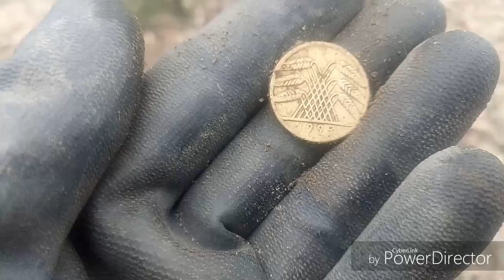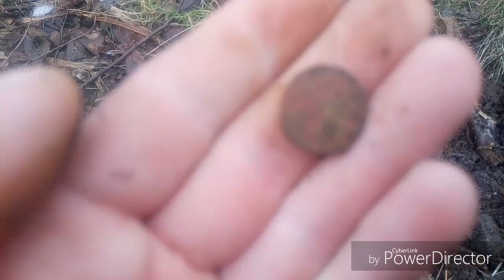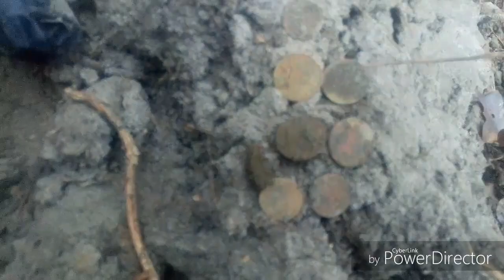Wykopki odc 51 - 7 monet z dołka